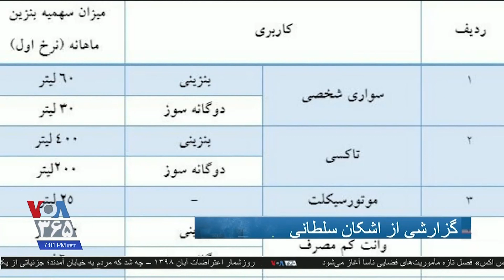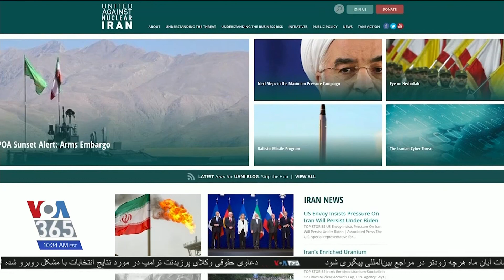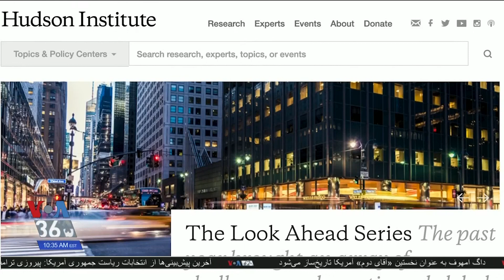روزشمار گسترده‌ترین اعتراض سراسری علیه رژیم ایران و دیدگاه‌‌های کارشناسان